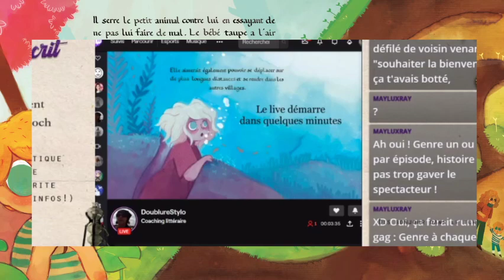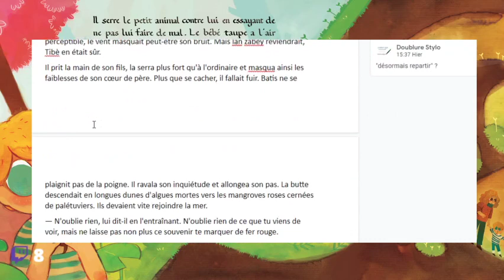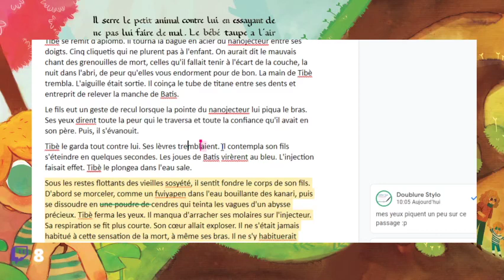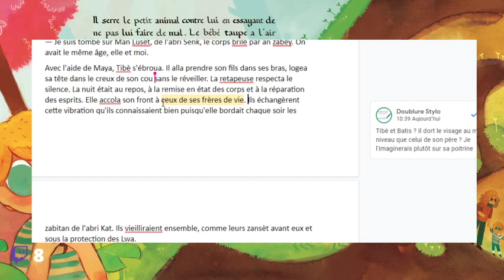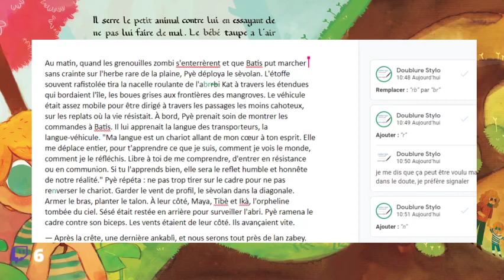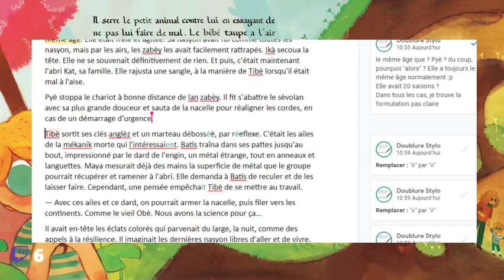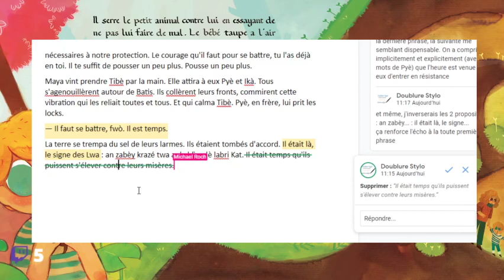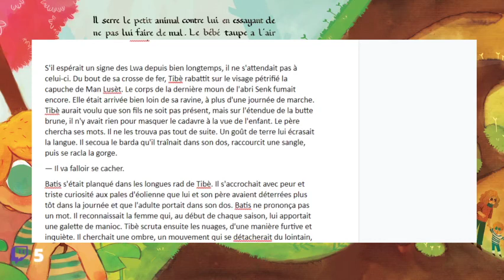Coaching littéraire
Correction en live d'une nouvelle de Michael Roch -- Watch live